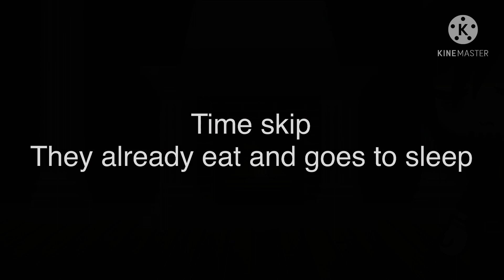[FNaF] Afton Family meet William’s past parents || Gacha Club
[Welcome✨]

🥀- Apps that i used :

🌌• KineMaster

🥀- Time Taken :

🌌• 3 days

• A : I am 12, soon 13

• Q : Bday?
• A : 25th may

• Q : Which gachatubers inspire you?
• A : Cringey Banana, x._Rose_.x, reynxe

• Q : When did you start editing?
• A : I started editing at 23th may 2020

• Q : Are you a boy or a girl?
• A : Im a girl

🥀- Discord Server : -

🌌• Discord Tag :
NoraXD# 6067
(No space)